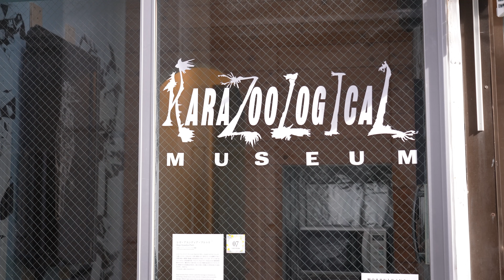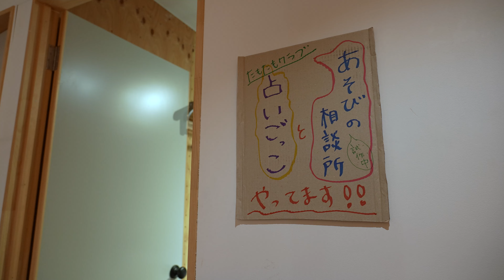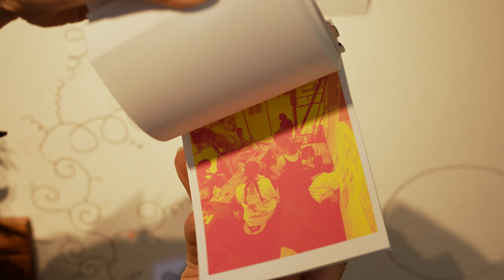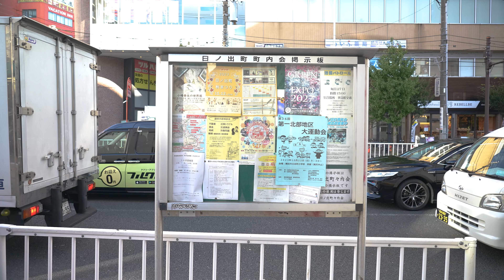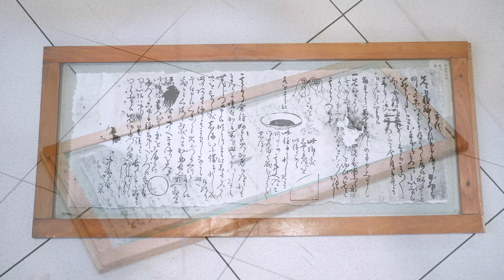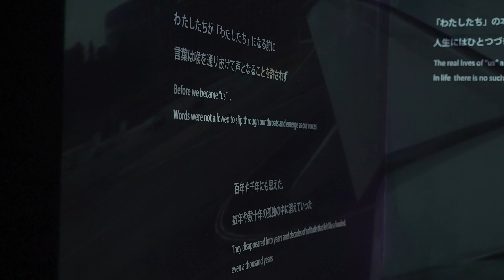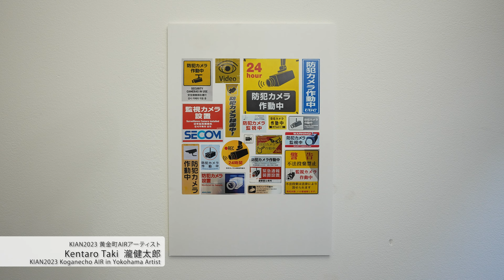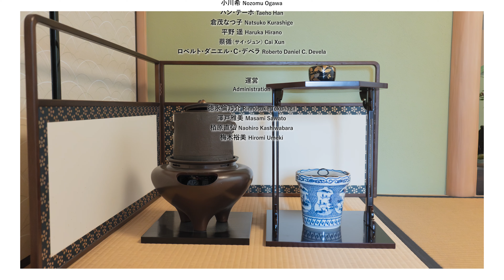黄金町秋のバザール Koganecho International Artist’s Network 2023 誰も知らないアーティスト アーカイブ映像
黄金町秋のバザール
Koganecho International Artist’s Network 2023
誰も知らないアーティスト
開場時間｜11:00〜19:00
会場｜京急線日ノ出町駅・⻩金町駅間の高架下スタジオほか
休場日｜10月2日(月)10日(火)16日(月)23日(月)
主催｜特定非営利活動法人黄金町エリアマネジメントセンター

映像｜吉本直紀（スタジオ0033）

Nobody knows their story
Dates｜September 29th(Fri)-October 29th(sun), 2023
Open hours｜11:00 –19:00
Venues｜Studios and galleries under the railways, and other indoor and outdoor spaces around the Koganecho area.
Closed｜October 2nd(Mon) 10th(Tue) 16th (Mon) 23rd (Mon)
Organizer｜Koganecho Area Management Center

Video｜Naoki Yoshimoto (Studio 0033)